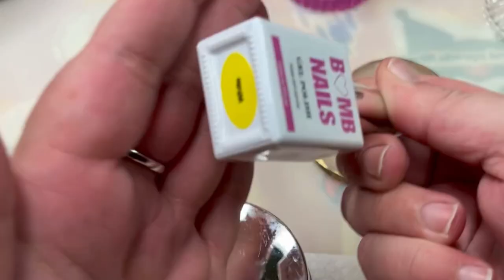HALLOWEEN NAIL ART| ACRYLIC NAIL APPLICATION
💜 Maniology Code: Paige10